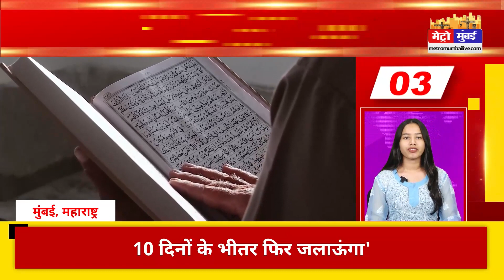India Fast: अभी-अभी की 25 बड़ी ख़बरें | National News